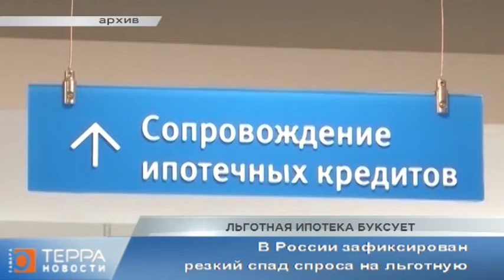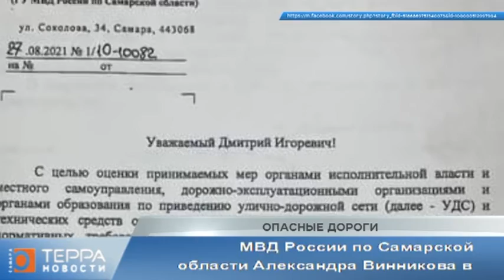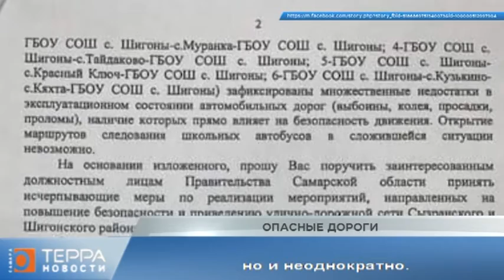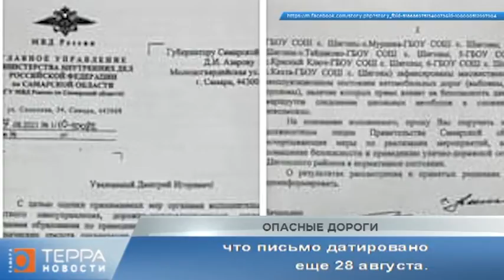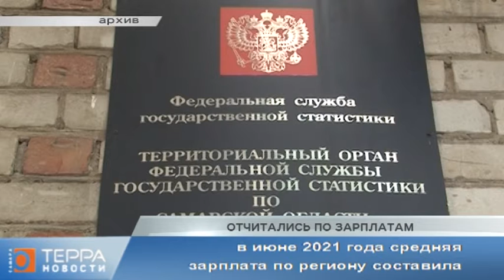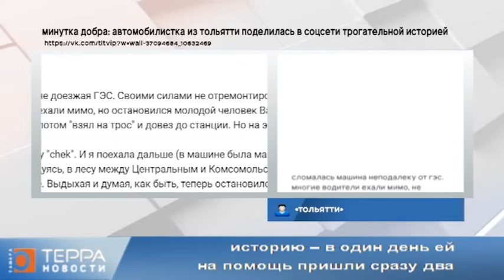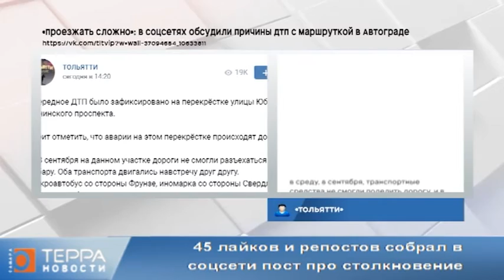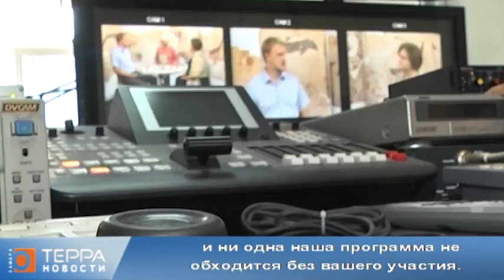Новости Самары. Терра. 08 сентября 2021 год